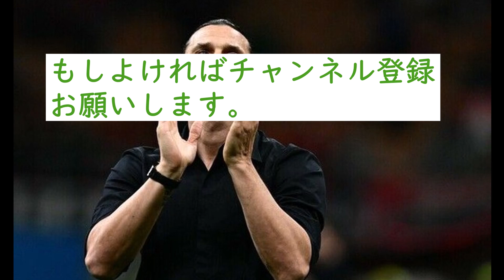【確かにそう】バロンドールをとるべきだった選手ww【2chサッカースレ】